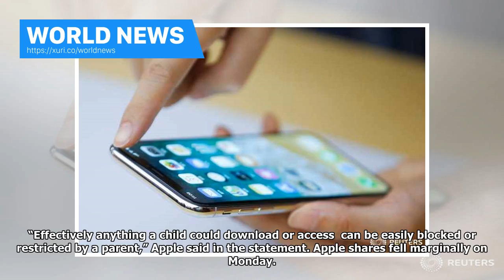World News - IPhone addiction can be a virtue, not a Vice for investors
NEW YORK (Reuters) - Apple Inc investors are shrugging off concerns raised by two shareholders about kids getting hooked on iPhones, saying that for now a little addiction might not be a bad thing for profits. Hedge fund JANA Partners LLC and the California State Teachers’ Retirement System (CalSTRS) pension fund said on Saturday that iPhone overuse could be hurting children’s developing brains, an issue that may harm the company’s long-term market value. But some investors said the habit-formin...